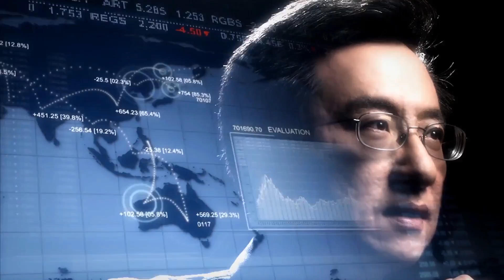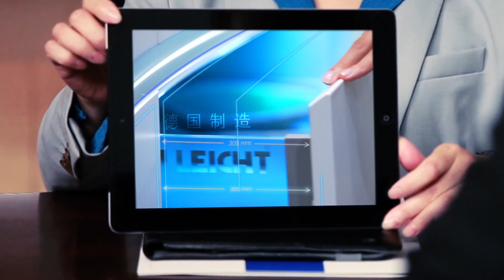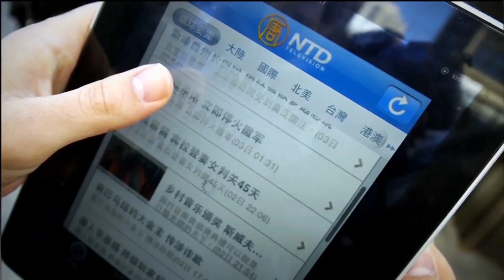NTD PROMO 2016